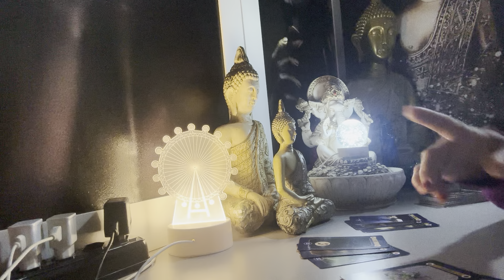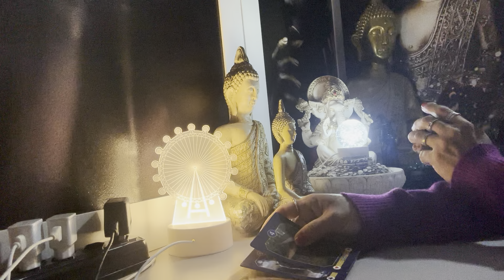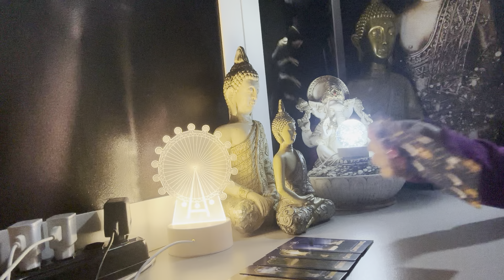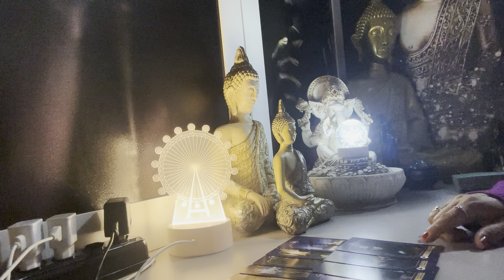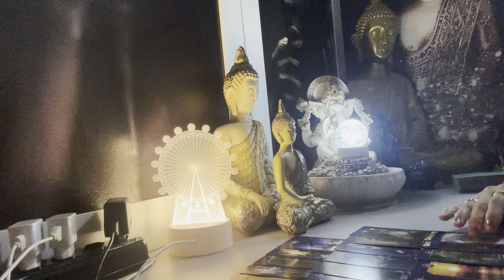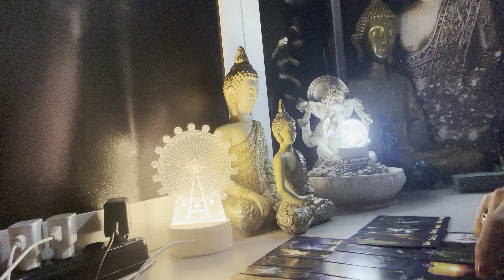VIRGEM ♍️ 🧿15/09/2024- ALGUÉM VAI MENTIR PRA VOCÊ